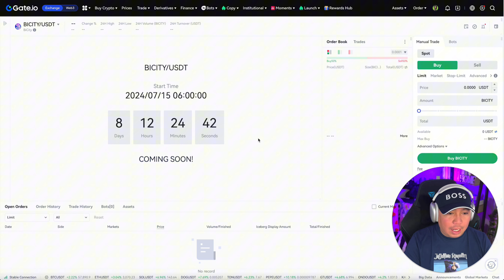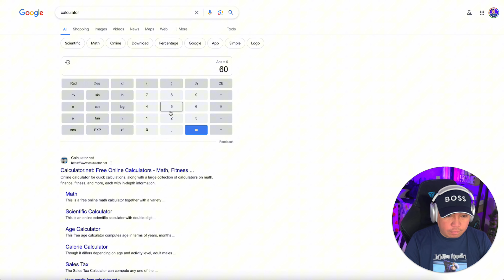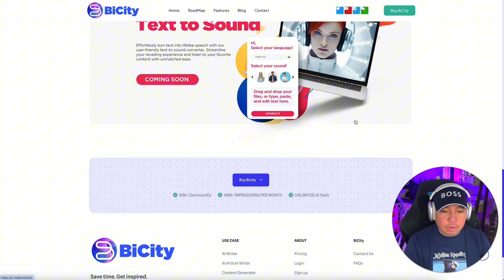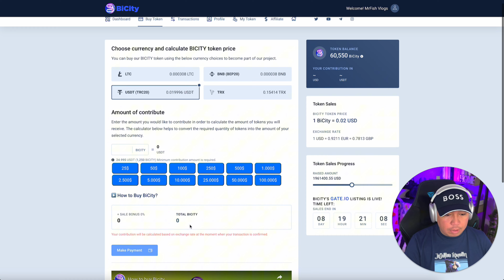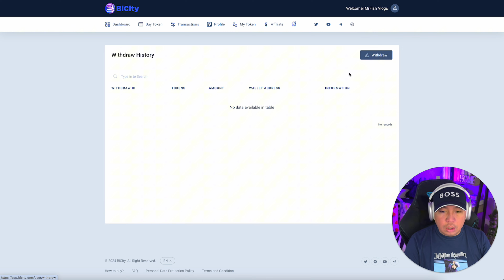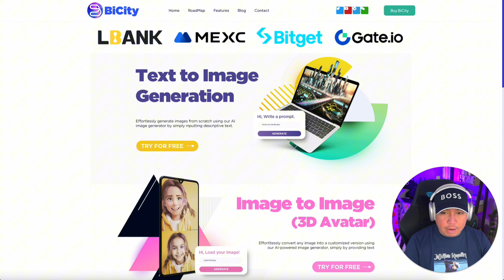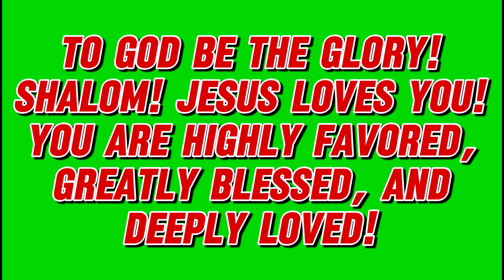BICITY Tokens Earn Millions This 2024 | New Listed On Gate Exchange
Receive fast and high-quality copy written generated by AI
Generate high-quality content effortlessly and inexpensively with the help of our AI writing assistant in just a few seconds!

✅5:00 Gcash Giveaway Secret Keywords